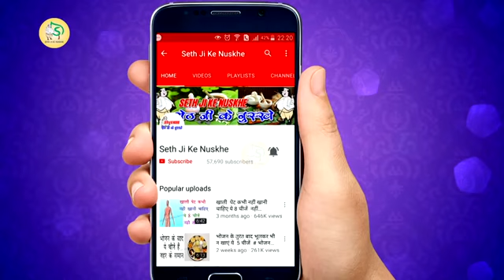Jfgjgfhjoopkbxjjgu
M S M R music bhojpuri centre